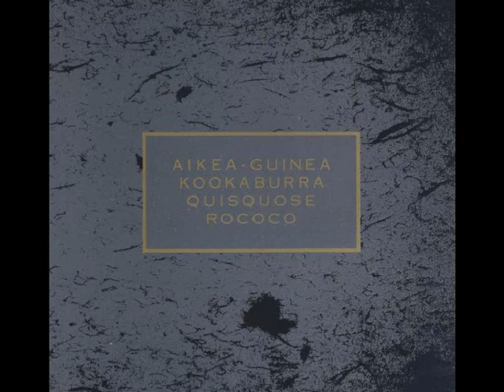Cocteau Twins - Rococo